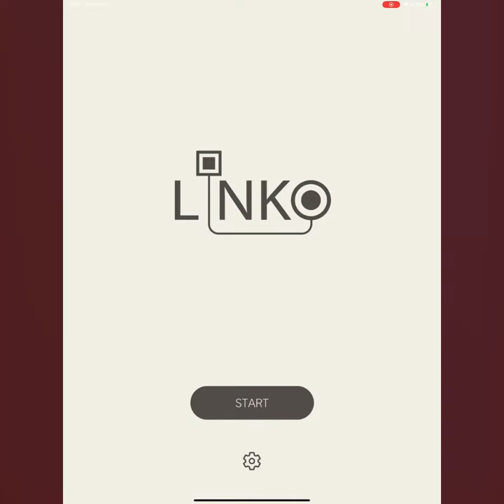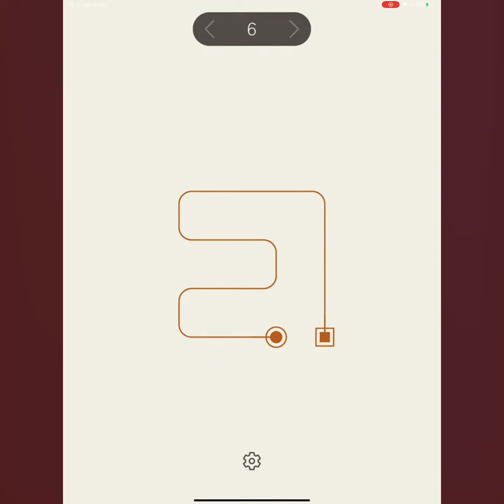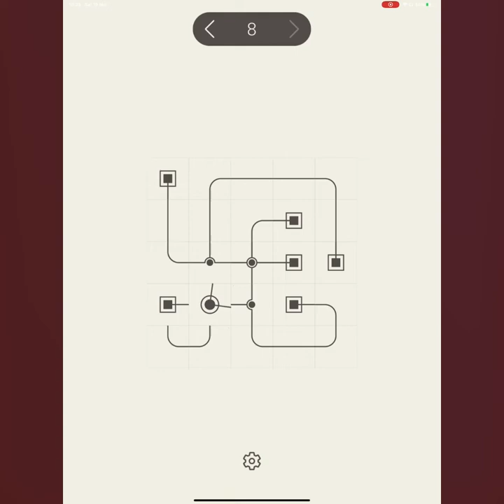Linko - Relaxing Loop | Level 1 - 10 | Gameplay